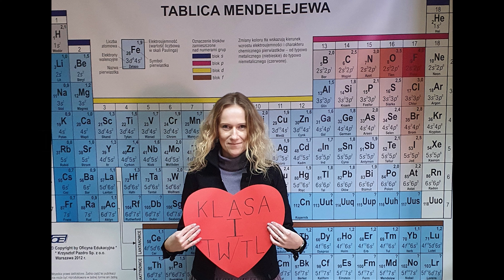Filmik walentynkowy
Z okazji zbliżającego się Święta Zakochanych, nauczyciele ZSW-P w Kobylnikach stworzyli filmik, którym chcą pokazać swoim uczniom, że za nimi tęsknią i mają nadzieję na jak najszybsze spotkanie :)